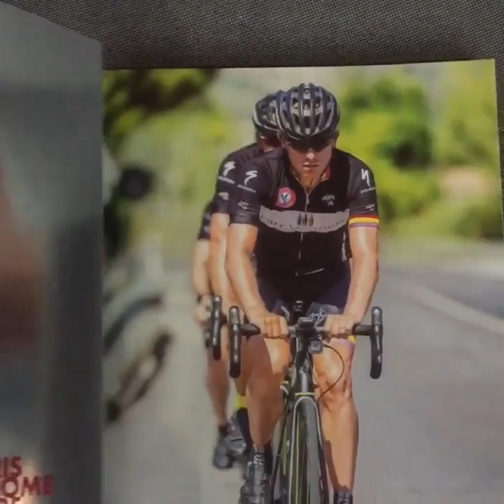Back in the Saddle Cookbook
Hayden Groves National Chef of the year charity cook book with Cycling images, and amazing landscapes through the Tour de France, Giro D’italia & the Vuelta in aid of Cureleukeamia published by Face Publishing

the photos on here are from

Back in the saddle
Craft guild of chefs
BaxterStorey
Science in sport
CureLeukaemia
Borough Market
Contributions by Laura Kenny, Laura Trott, Michel Roux Jnr, Phil Liggett